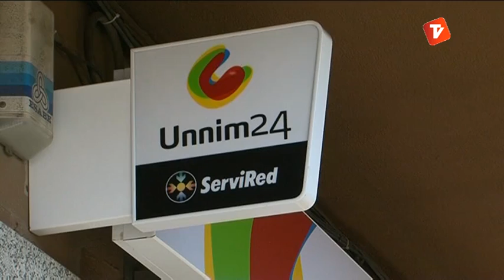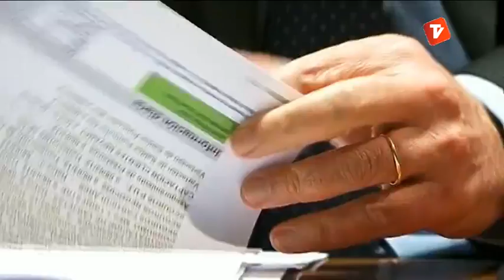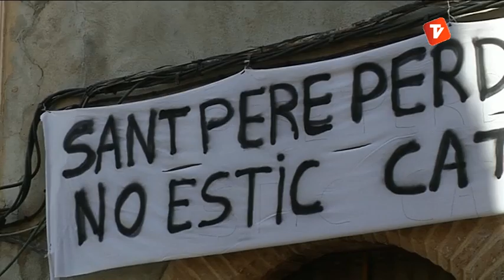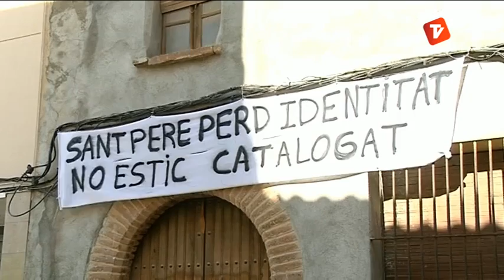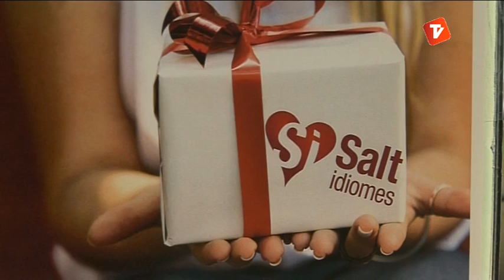Notícies Tarda 03-05-2013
Notícies tarda de Canal Terrassa Vallès d'aquest divendres 03 de maig de 2013, presentat per Laura Contreras.